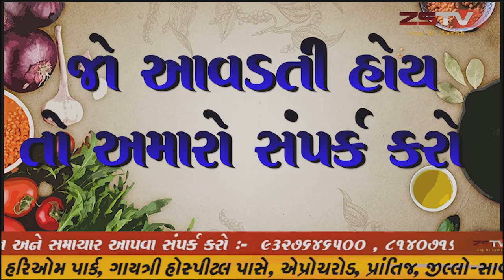28-06-2020 વેજીટેબલ પીઝા એકદમ હેલ્ધી અને ટેસ્ટી ZSTV રસોઈ શૌ ||ZSTV NEWS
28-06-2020 વેજીટેબલપીઝા પીઝા એકદમ હેલ્ધી અને ટેસ્ટી ZSTVરસોઈ શૌ